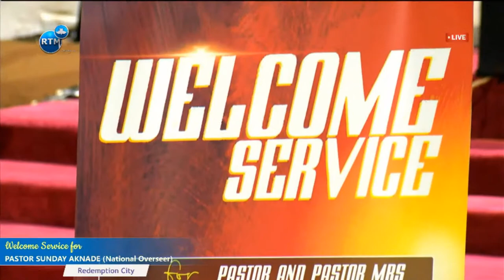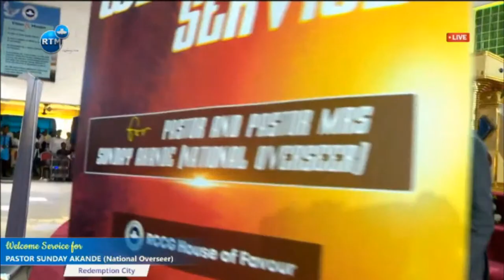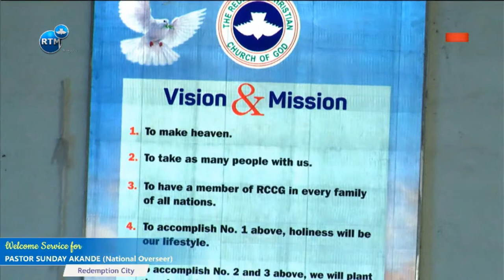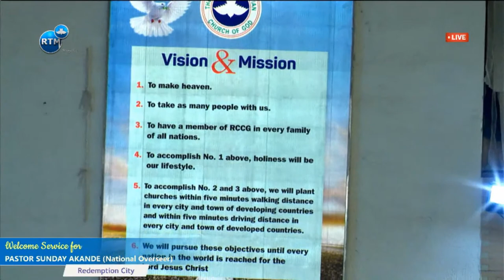WELCOME SERVICE FOR PASTOR AKANDE (NATIONAL OVERSEER)